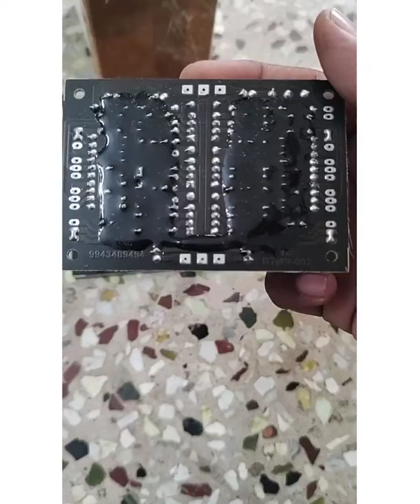Unboxing of Bass Treble, voice control Board.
Dear Viewers,

This is an Unboxing video of Bass Treble, voice control board.

7. Making Wooden Box for Bluetooth Speaker- Part 1. ப்ளூ டூத் ஸ்பீக்கர் பாக்ஸ் செய்வது எப்படி -பகுதி 1.

With Regards

Habibulla M